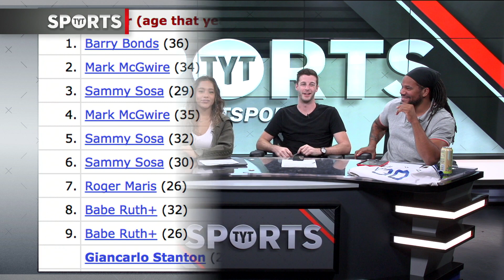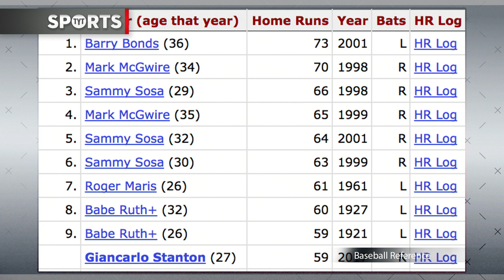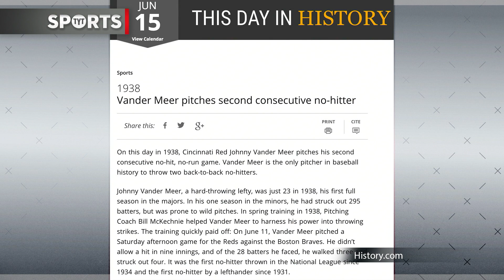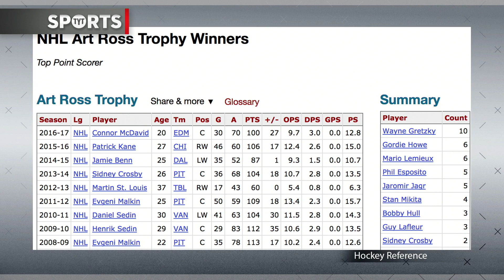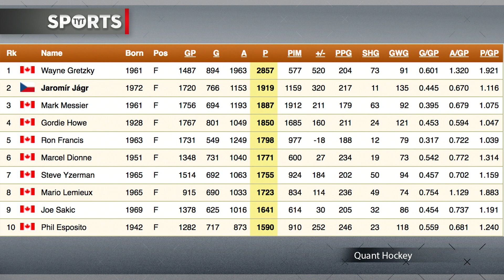What Is The Greatest Individual Record In All Of Sports?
What Is The Greatest Individual Record In All Of Sports? Rick, Denise, Jason, and Jayar break it down. Give us your choices in the comments below!